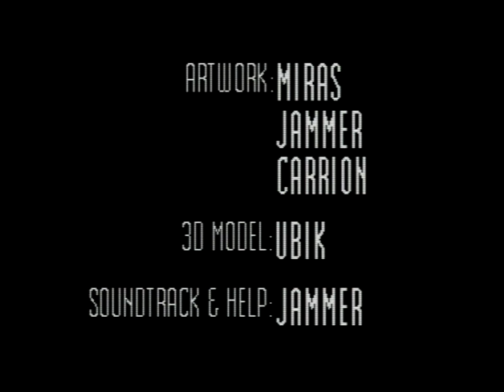C64 Demo: Black Spark 100% by Black Sun 2010